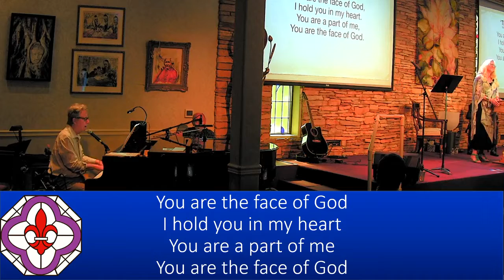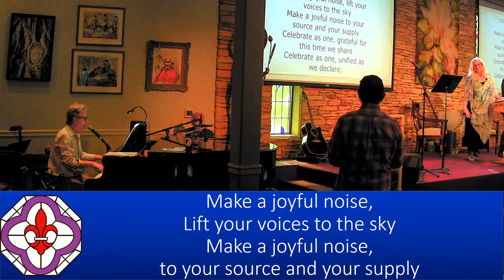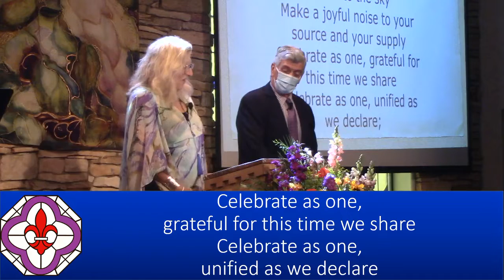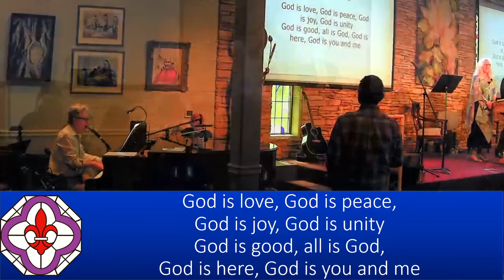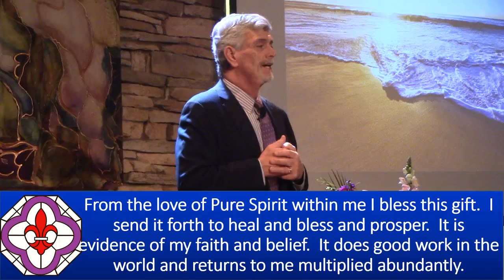Sunday Talk - "Casting the Burden" - Dr. Mark Vierra, 05/01/2022 - NHCRS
Join Dr Mark Vierra as he dives into "Casting the Burden."
With soloist Harold Payne.